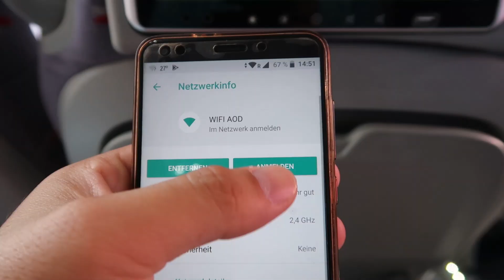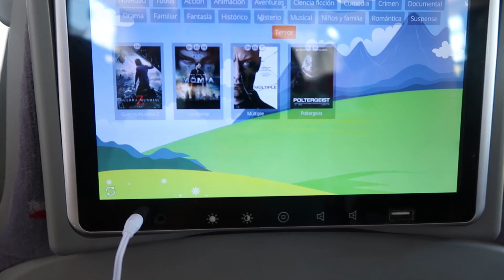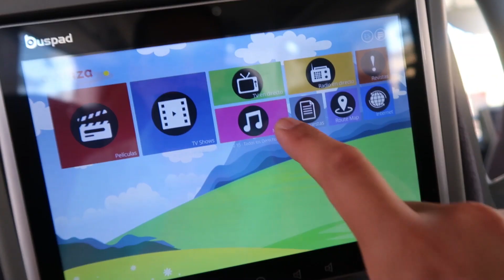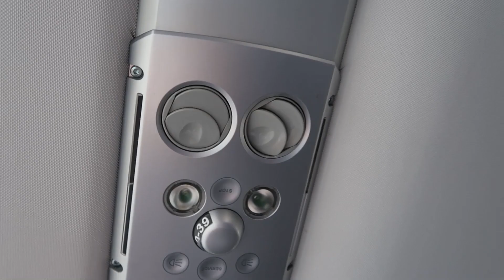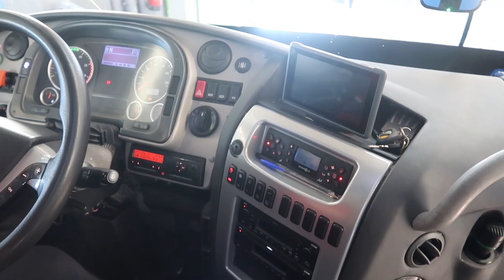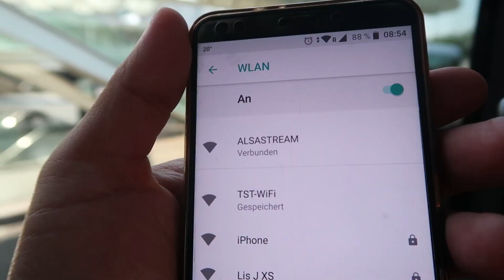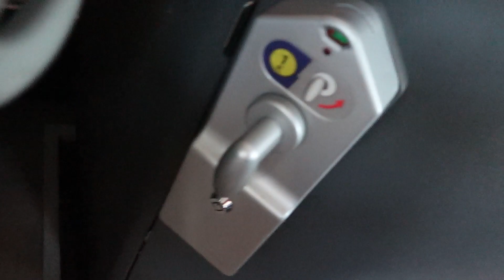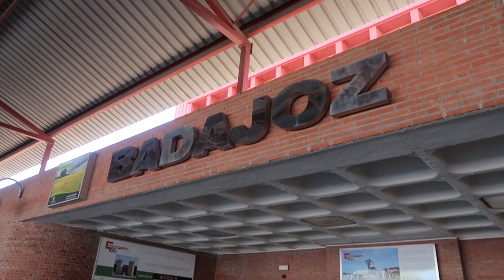🇪🇸 ¿ Cúal es el PEOR SERVICIO de AUTOCARES de ESPAÑA ? | ¿BUSES ALSA o AVANZA?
Hasta Muy Prontoooooo!

📷 ¡CAMARA!

👉✅¡Tripode GRANDE!

👉✅ ¡Tripode de MANO!

👉 🎤 MICROFONOS

👉💡 ¡LUCES! ✅